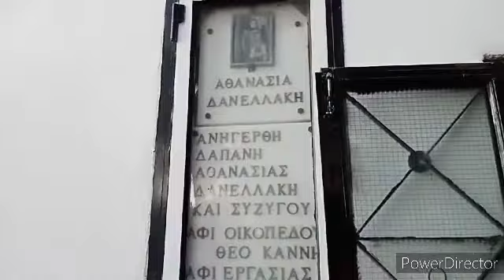Εσπερινός Παναγίας Τριχερουσας στο Πυλί της Κω κ. Ναθαναήλ